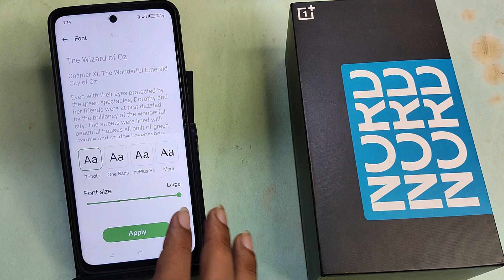OnePlus Nord CE 4 5G me font Kaise change Karen, how to change font